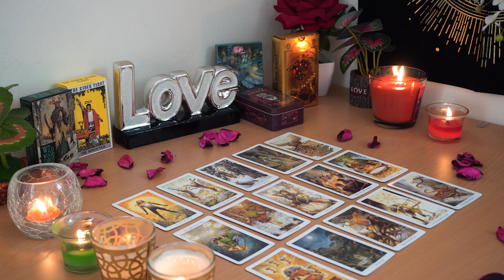PISCES💘 Behind the Scenes, Something BIG is Happening. Pisces Tarot Love Reading